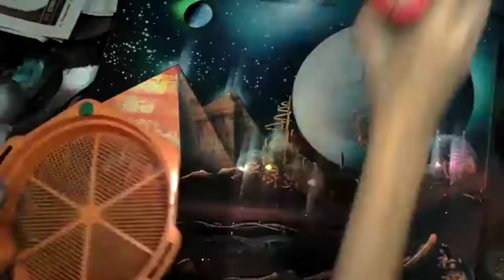spray paint art canvas improvisation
to get the full free lesson
In this video I demo spray painting on canvas.
We cover cosmic art, galaxies, waves, space painting and more!